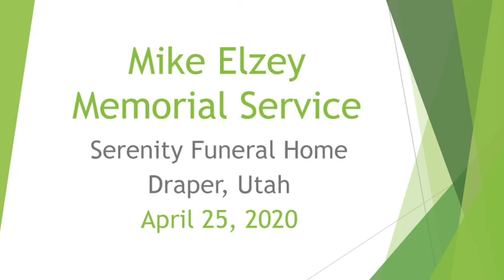Mike Elzey Memorial Service--Apr 25, 2020